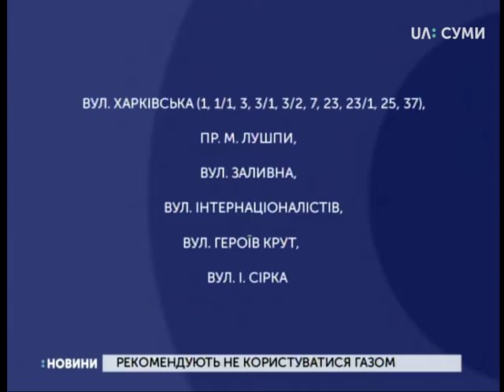11.04.2019. Новини. 8:30